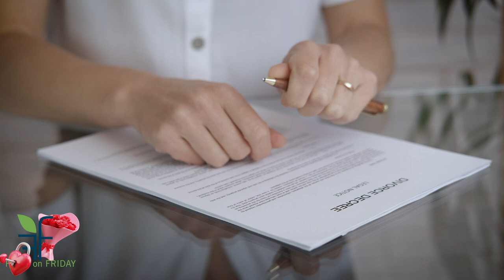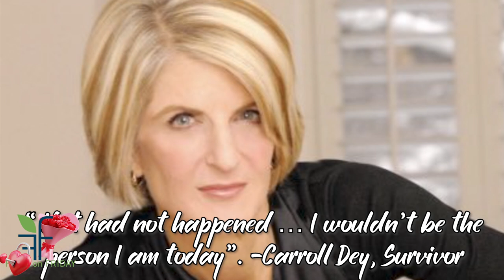Faith on Friday Presents - Carroll Dey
Can you imagine going thru trauma, disappointment, loss, and tragedy within a span of a few years? How do you overcome something like that? By being a survivor.

Meet Carroll Dey
        Your title: Sales Specialist
As an enthusiastic, energetic, and experienced sales specialist, Carroll traveled the world marketing and selling fine wines for 20 very successful years. Now, she proudly brings those skills to the Carroll and Greg Team and has amassed a multi-million-dollar portfolio in real estate sales since 1998. After growing up in Rumson, New Jersey, Carroll was fortunate to attend colleges in Boston, Massachusetts, Dublin, Ireland, and eventually completed her education in Washington, D.C. With the extensive negotiation, marketing, and communication skills learned, it is a natural instinct how Carroll puts them to use in this highly competitive real estate market.

Editing by Editing by Mario Howell